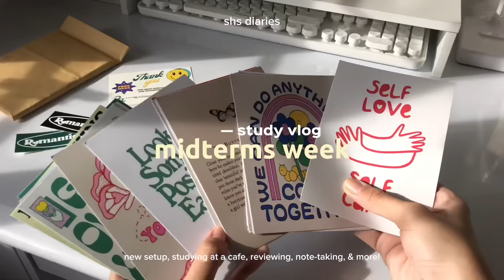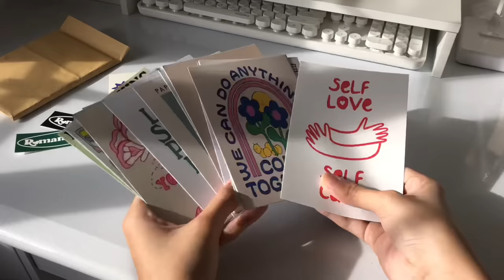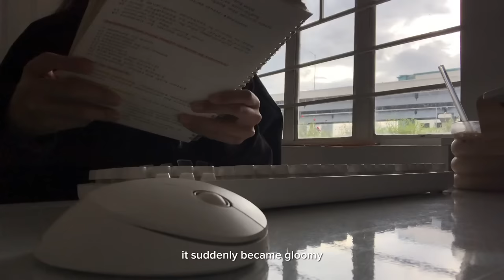study vlog 📚 midterms week — studying at a cafe, new setup, lots of caffeine, stressing & prepping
❀ please do watch in in HD (1080p60)

hi everyone!
I sincerely apologize for not being able to upload anything for the past weeks. I'm still trying to find ways to balance everything as i'm struggling with time management. But anyways, thank you so much for patiently waiting and I hope you enjoy this another study vlog.

sam 🧸

LINKS:
☁️ wall posters

❀ model of the phone that I used for vlogging

❀ editing apps that I use for my videos:
~ capcut
~ inshot

❀ editing apps that I use for my thumbnails:
~ picsart
~ perfect image